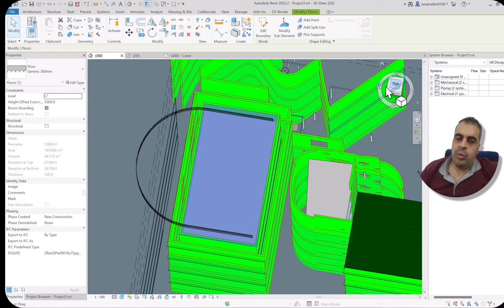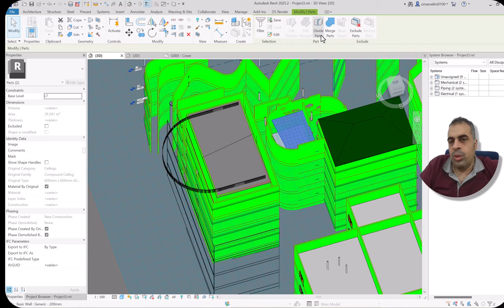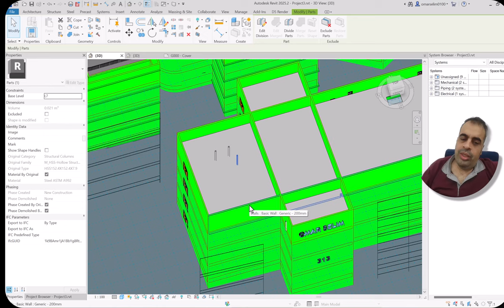تقسيم العناصر في الريفيت لربطها بالجدول الزمني